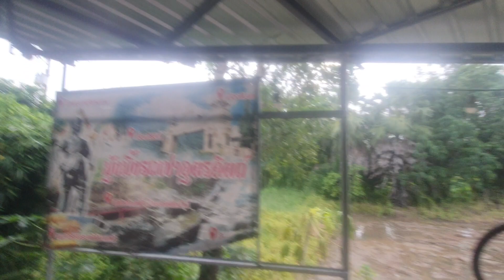เช้านี้ที่ลับแล เมืออุตรดิตถ์ งานลางสาด แวะรีสอร์ตในฝัน และชิววิวหลักล้าน